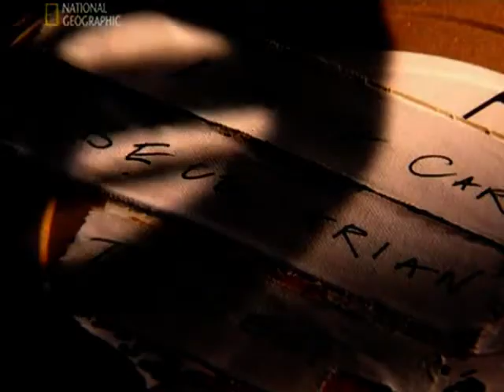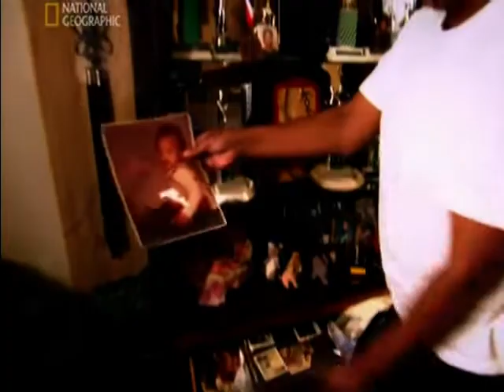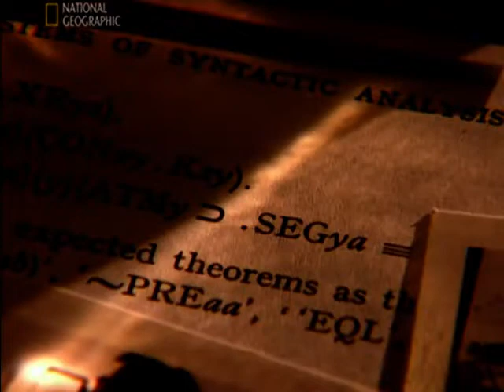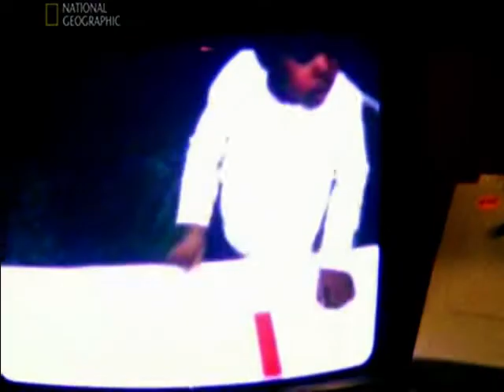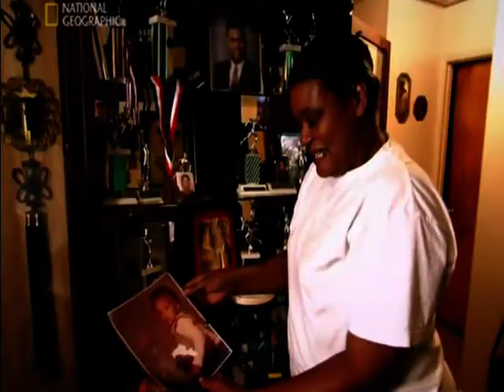Abecedarian Study - Dr Joseph Sparling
The Abecedarian Study with Dr Joseph Sparling PhD shows how underprivileged children can have increased intelligence and cognitive learning ability when their education starts very early in their lives.